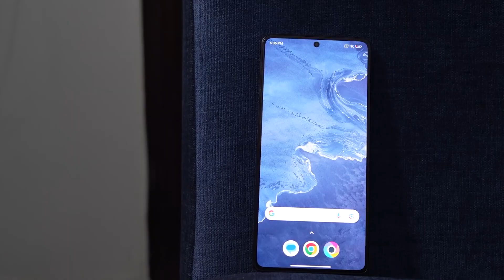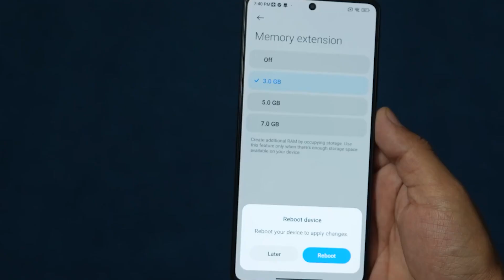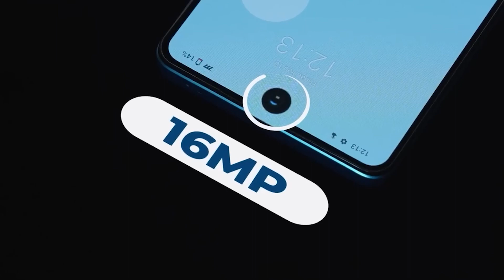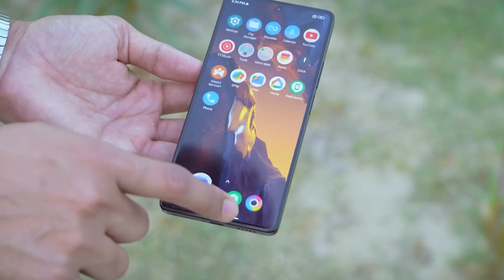Poco F5 5G vs IQOO Neo 7 5G | Best Phone Under 30000 | Gadget Interest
poco f5 5f vs iqoo neo 7 camera test,
iqoo neo 7 vs poco f4 5g,
poco f5 5g vs moto edge 40,
poco f5 5g vs poco x5 pro 5g,
poco f5 5g vs iqoo neo 6,
poco f5 5g vs redmi note 12 pro plus,
poco f5 5g vs realme 9 pro plus,
poco f5 5g vs realme 10 pro plus,
poco f5 5g vs realme gt neo 3t,
poco f5 5g vs vivo v27,
poco f5 5g vs nothing phone 1,